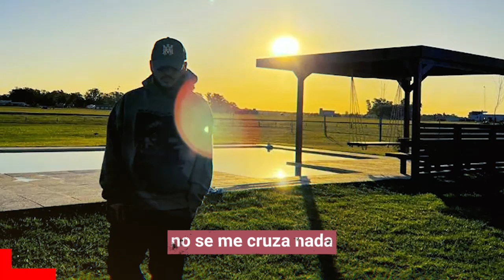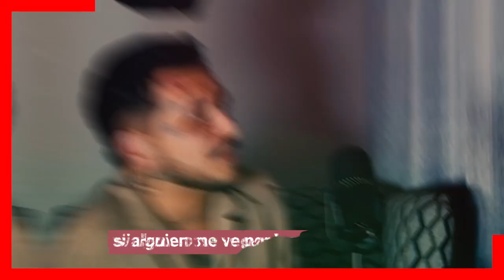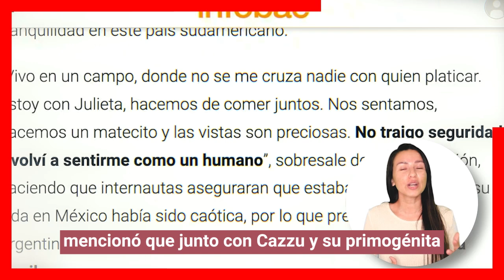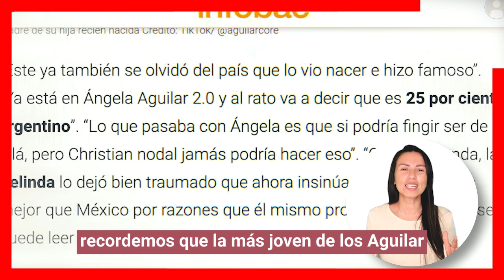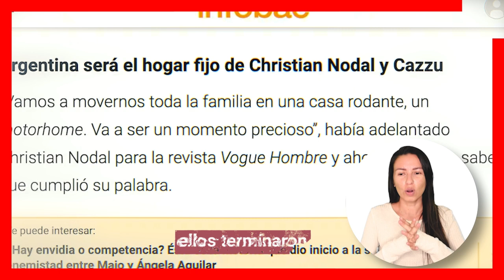😬❌𝗔𝗤𝗨𝗜 𝗘𝗡𝗖𝗢𝗡𝗧𝗥𝗘 𝗟𝗔 𝗙𝗘𝗟𝗜𝗖𝗜𝗗𝗔𝗗! Christian Nodal Ya Se Siente 𝗔𝗥𝗚𝗘𝗡𝗧𝗜𝗡𝗢 𝗖𝗢𝗠𝗢 𝗔𝗡𝗚𝗘𝗟𝗔 𝗔𝗚𝗨𝗜𝗟𝗔𝗥🔥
Hace unos dias, Christian Nodal se desvivió diciendo que Argentina es un país tan hermoso que le dio la paz y la felicidad que nunca había sentido y hasta aseguro que en Mexico su vida había sido infeliz a lado de Belinda.